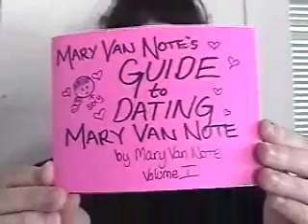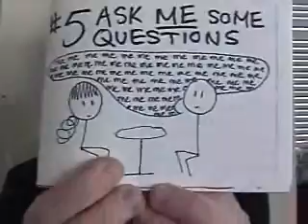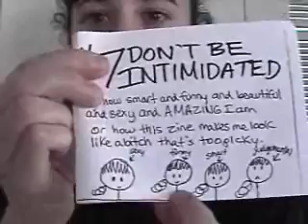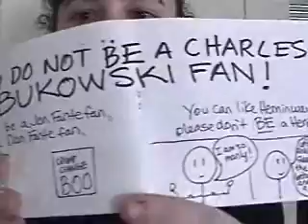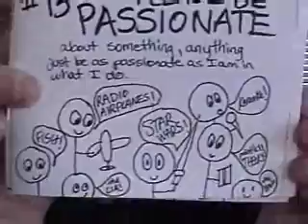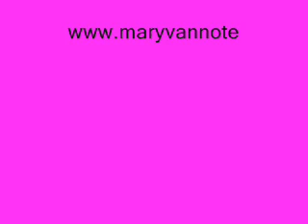MVN's Guide to Dating MVN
A zine.  A How-To guide in dating myself!  Dedicated to all the fellas. (You know you want me!!)